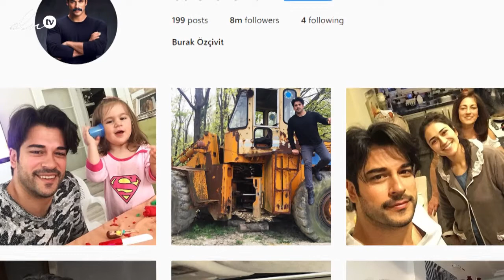بوراك أوزجيفيت الرجل الأكثر متابعة على وسائل التواصل الاجتماعي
حل النجم التركي آسر قلوب الفتيات حول العالم العربي بوراك أوزجيفيت في المركز الأول في تركيا في تصنيف الأكثر متابعة على وسائل التواصل الاجتماعي في تركيا ، والغريب في هذا الخبر ليس عدد متابعيه ولكن الأغرب هو عدد من يتبعهم هو ...!!!

بلغ عدد متابعي النجم التركي بوراك أوزجيفيت ثمانية ملايين متابع بينما بلغ عدد من يتابعهم النجم التركي من حسابه الشخصي أربع أشخاص فقط!! هم خطيبته فهرية أفجين وثلاثة أصدقاء آخرين من المقربين له. وعلى ما يبدو أن النجم التركي قد تخطت شهرته ونجوميته تركيا والوطن العربي إذا بلغت إلى إيران والهند أيضاً.